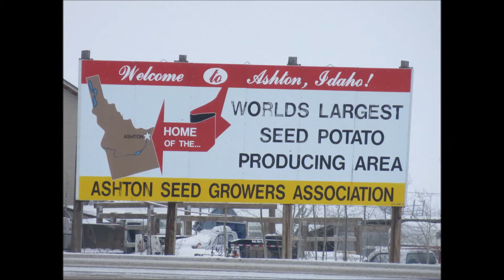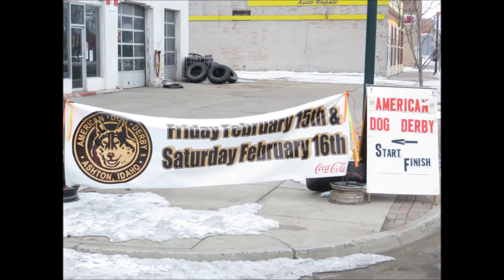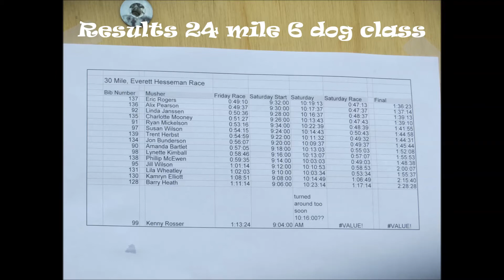A tumnatki Dog Derby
Tumnatki friends and family met to run at the 2013 American Dog Derby in Ashton, Idaho